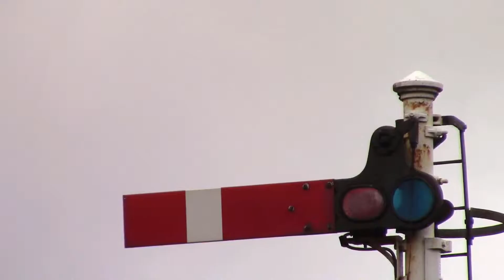DRS Class 37 vs Class 68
A performance comparison of DRS Class 37 and Class 68 leaving Preston station to go around the Cumbrian Coast Line on Northern Rail services.

Callum

As ever, all footage is obtained from the right side of the fence.

All footage ©UKTrains 1 2018.